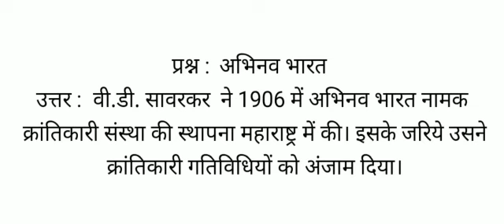अभिनव भारत की स्थापना कब और किसने की, अभिनव भारत की स्थापना कहाँ हुई , अभिनव भारत क्या है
प्रश्न :  अभिनव भारत
उत्तर :  वी.डी. सावरकर  ने 1906 में अभिनव भारत नामक क्रांतिकारी संस्था की स्थापना महाराष्ट्र में की। इसके जरिये उसने क्रांतिकारी गतिविधियों को अंजाम दिया।